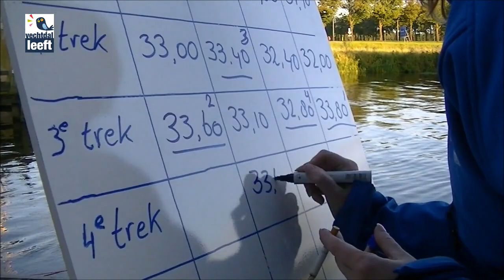BungeeRoeien Dalfsen 20-7-12. Blauwe Bogen Dagen. Vechtdal Leeft TV